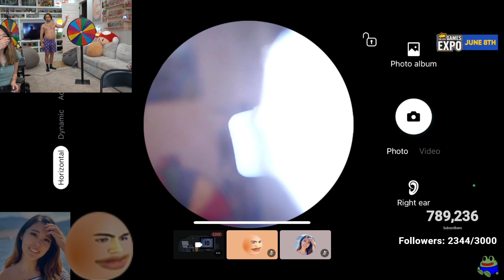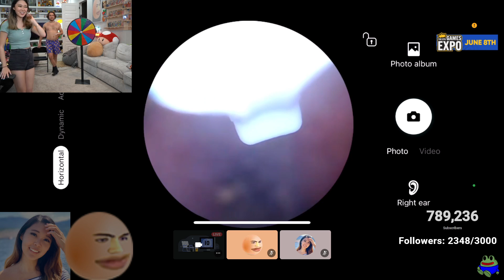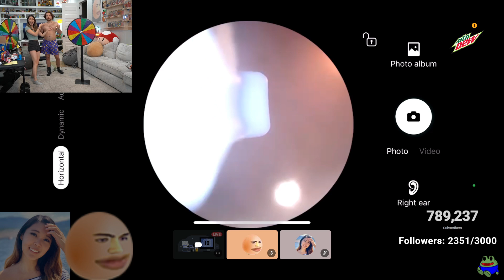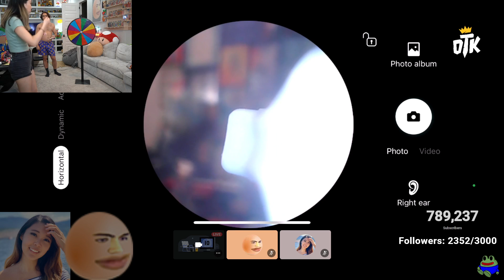This Was In Mizkif's Ear...